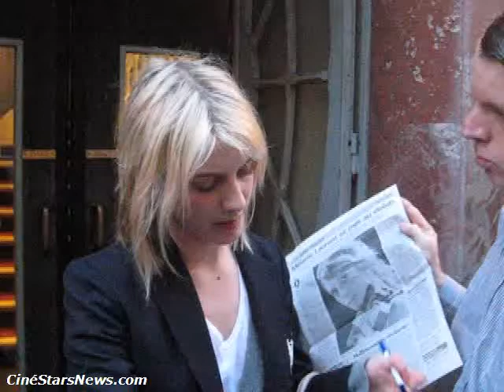Mélanie Laurent , Paris Théâtre , 9.04.2010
Mélanie LAURENT au Théâtre pour la pièce 'Promenade de santé'
La Pépinière théâtre, Paris
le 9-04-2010